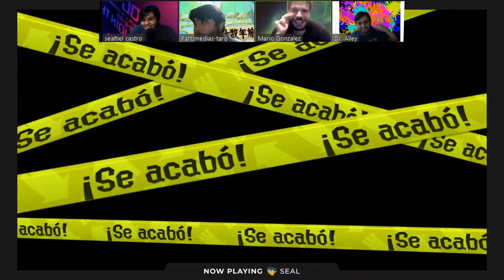Embarazando Moscas Con El Teléfono | 01 | Splatoon 2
En este capítulo de Xenomenoide, nos encontramos jugando por primera vez, los cuatro al mismo tiempo, Splatoon 2, mientras estuvo gratis por un rato en la tienda de Nintendo, nos enfrentaremos en esta Pandemia mientras decimos muchas de las cosas que han pasado y como nos va en la vida.

Seal: vinsel_castro
David: dc.alley
Mario: mariiokennedy
Javi: javierdernt

Xenomenoide

Xenomenoide